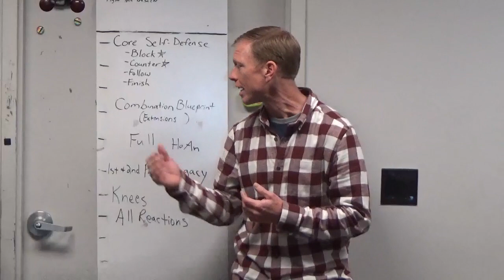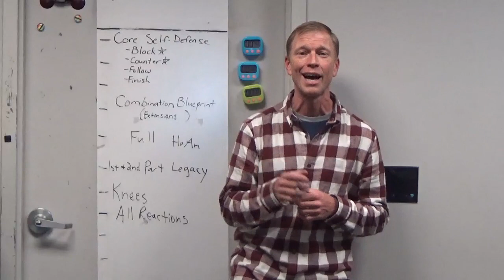Follow Along 4 17 23